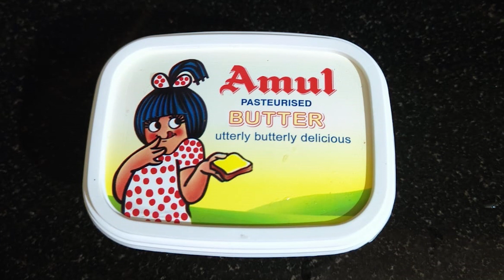আপোনাৰ সন্তানটোৱে সদায় ফাষ্টফুড খাবলৈ বিচাৰে নেকি ?